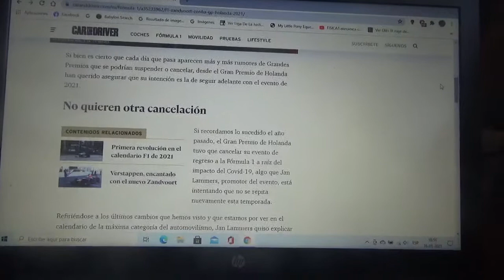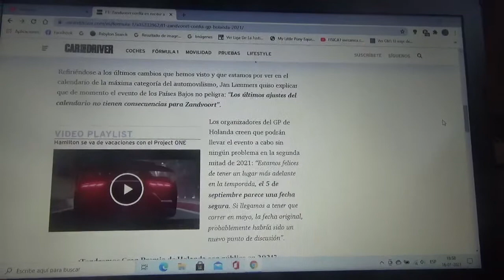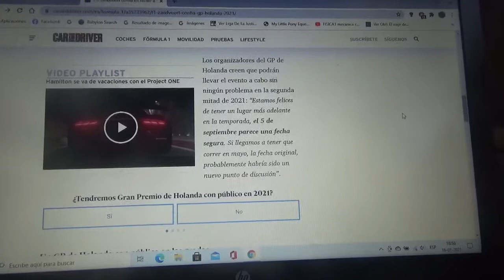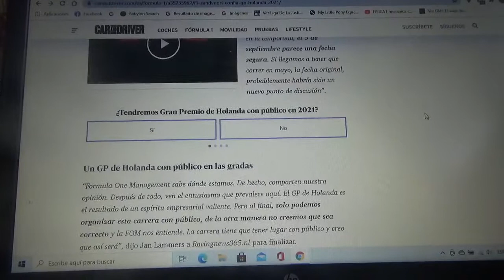El Circuito de Zandvoort quiere albergar el GP de Holanda de F1 con público este 2021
El Gran Premio de Países Bajos no quiere otra cancelación como en la anterior Temporada 2020 de Fórmula 1